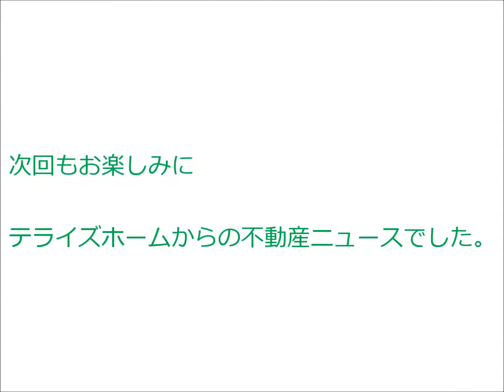【葵小学校区】下 鴨｜テライズホーム｜京都市左京区不動産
━[SNS]

[SNS]━